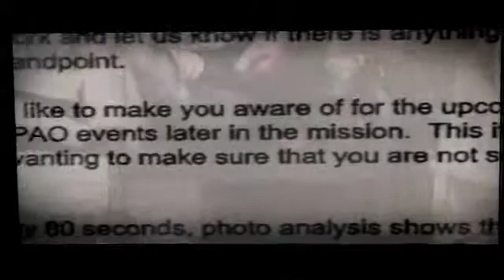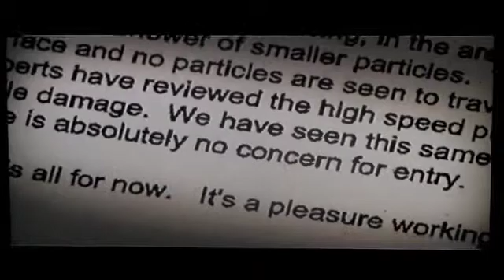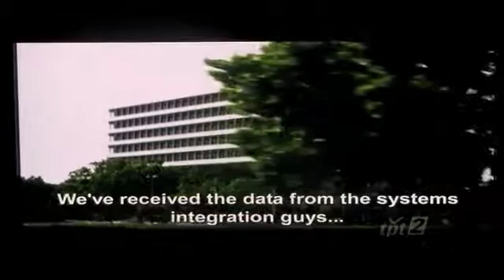Columbia Disaster in 2003 and the piece of foam